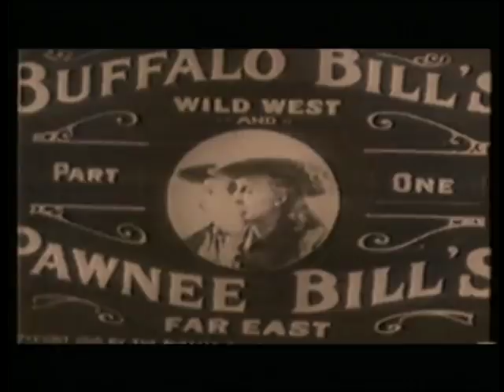Moccasin Walk 1 of 5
History - Congress of Aboriginal Peoples Moccasin Walk. A celebration of the 30 Year anniversary!